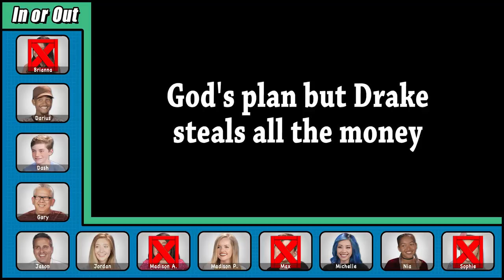Try To Watch This Without Laughing or Grinning #78 (REACT)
Content featured in this episode:
The Sims 3:

Featured Reactors:
KIDS:
Dash, age 13
Max, age 9
Sophie, age 7

TEENS:
Darius, age 18

ADULTS:
Brianna

ELDERS:
GARY

Laugh Challenge #78 -Try To Watch This Without Laughing or Grinning #78 (REACT)